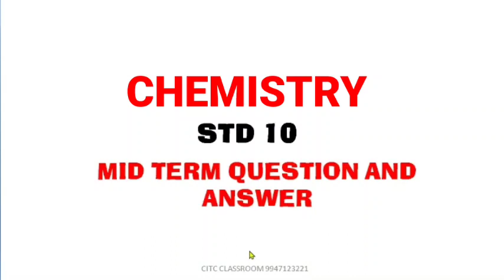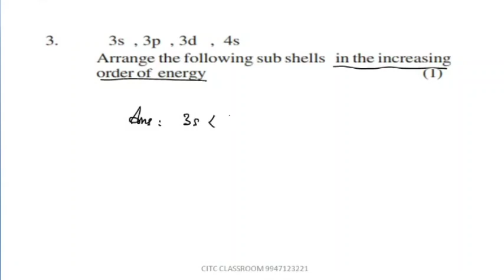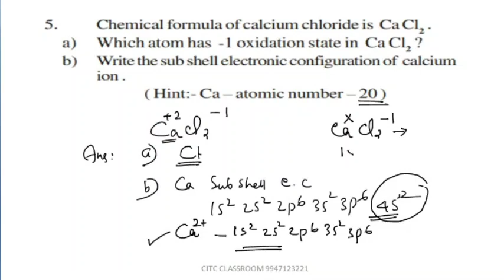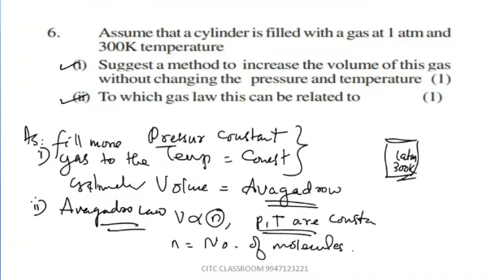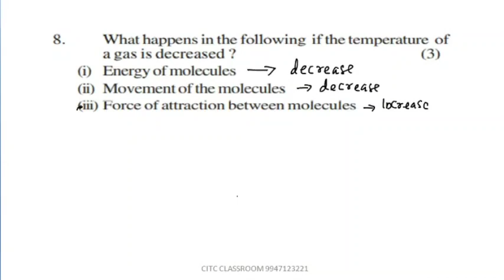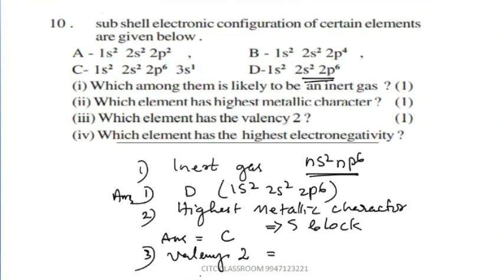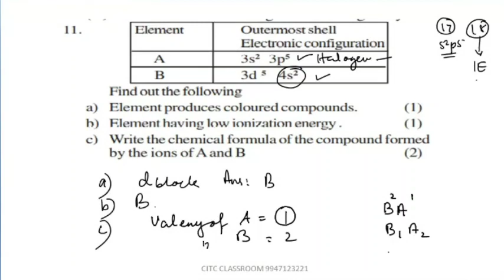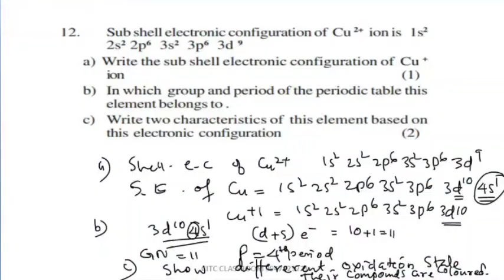Class 10 Chemistry Mid Term Answer Key | Chapter 1 And 2 | More Expected Questions for Annual Exam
This video contains model questions in chapter 1st and 2nd.